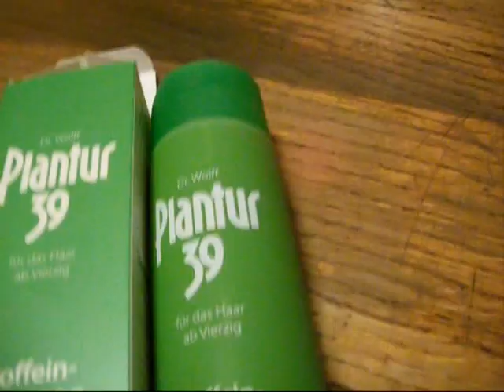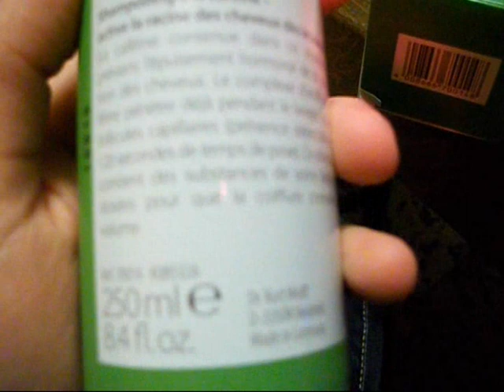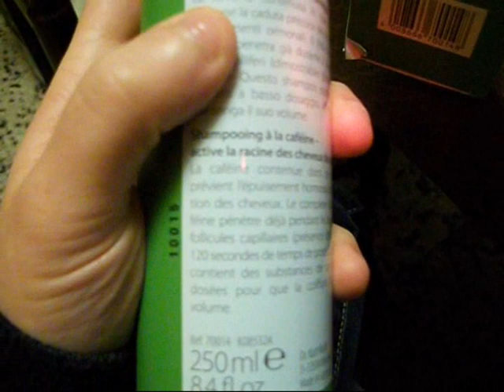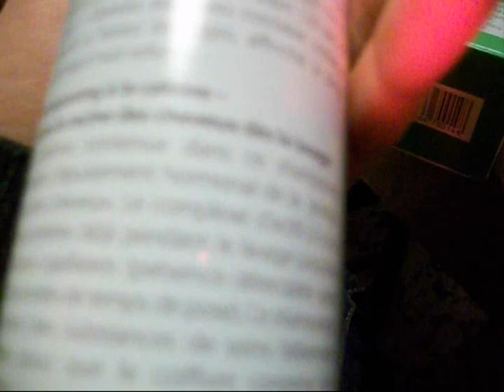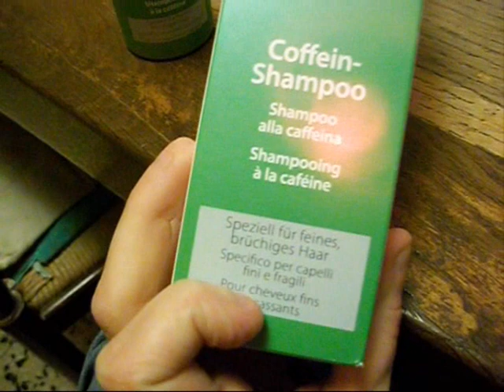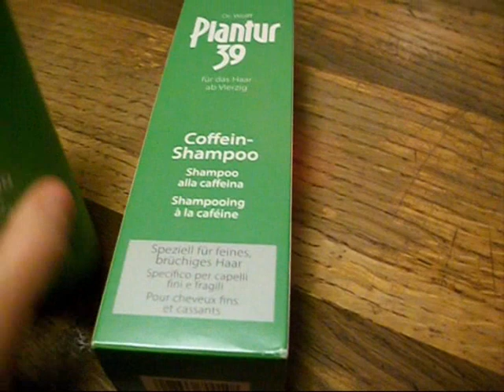Presentazione Shampoo alla Caffeina Plantur39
In questo video Provo e Commento in anteprima per voi
il Nuovo Shampoo alla caffeina Plantur 39

Buona Visione !!! :)